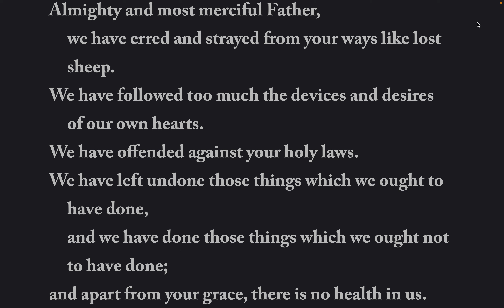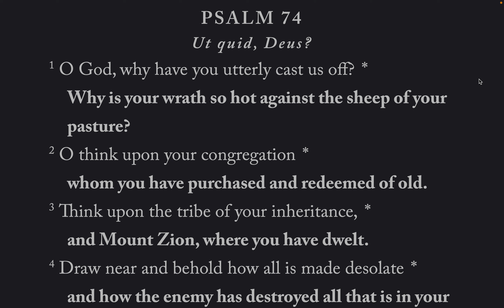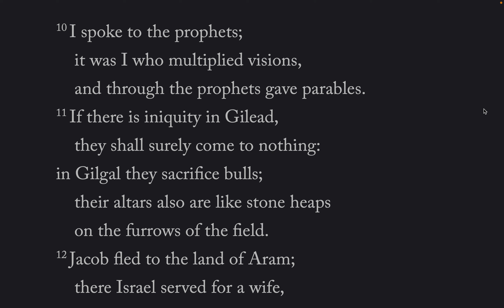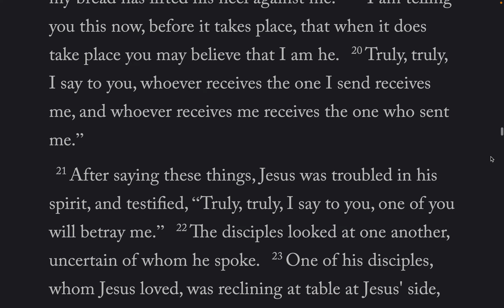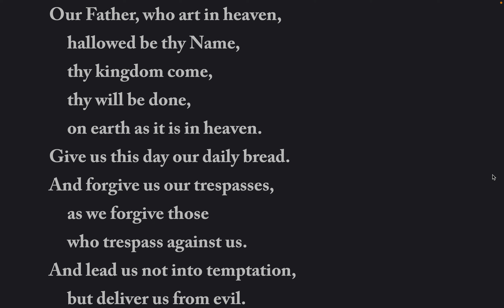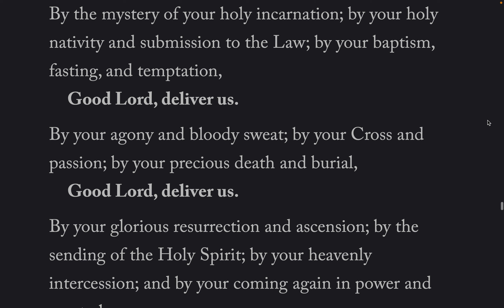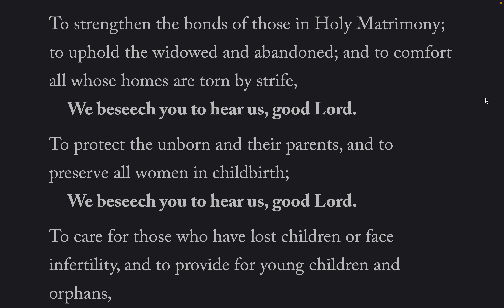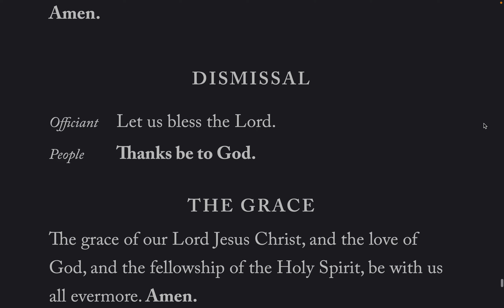The Daily Office Evening Prayer Sun-14-Aug-2022 BCP 2019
Lessons: Hosea 13, John 14: 1 - 14